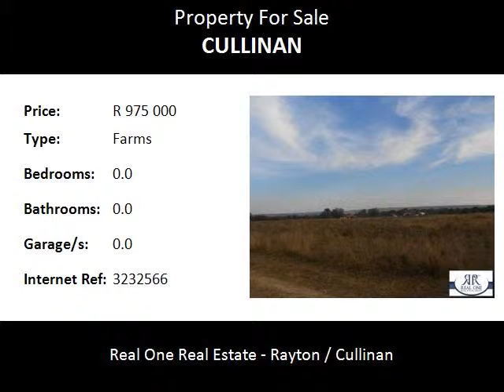Farms For Sale in Cullinan, Cullinan, South Africa for ZAR R 975 000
Bedrooms:
Bathrooms: 0.0
Garages: 0.0
Price: R 975 000

Property Description:

This well priced 14 hectare smallholding with its 4 bedroom farmhouse and 1 bedroom flat offers a beautiful view in a bosveld area. It has lots of potential as 3 sides of the property are game fenced. Lots of water available as there are 4 boreholes of which 1 is equipped and has 3 phase electricity with a 25 KVA transformer. The farm house  consists of 4 Bedrooms, 2 Bathrooms, 2 Living areas, kitchen and double carport. The flat has 1 bedroom, living area, kitchen, double garage and an uncompleted bathroom. Although the buildings needs attention it still can be converted in a livable house.